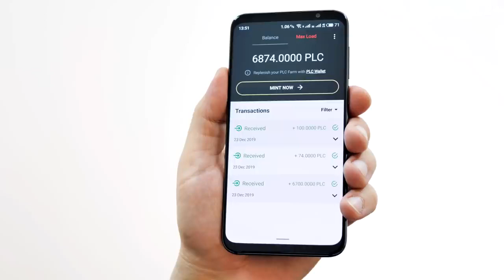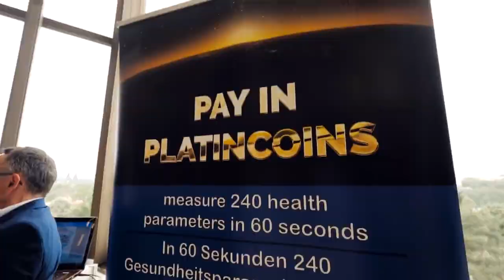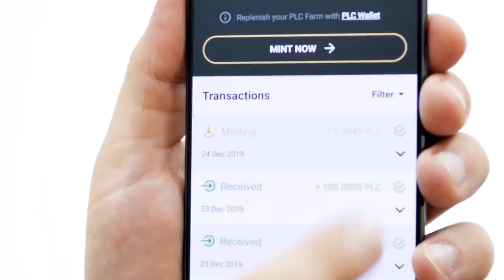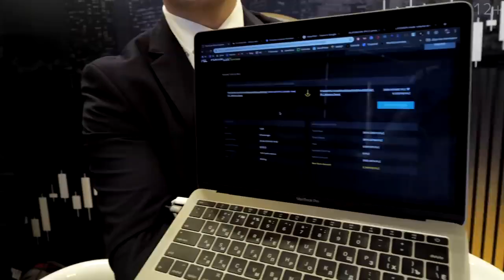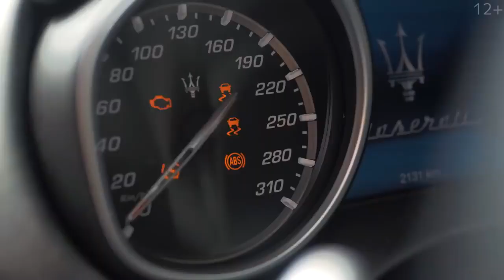💎 PLATINCOIN - ЭТО ТВОЁ БОГАТСТВО И НЕЗАВИСИМОСТЬ!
PLATINCOIN — это возможность пассивного дохода для каждого, независимо от места жительства, возраста, образования и уровня дохода. Уже сотни тысяч человек забыли о том, как жить от зарплаты до зарплаты, и начали путешествовать и наслаждаться финансовой свободой.

Видео поможет вам узнать больше о технологии, благодаря которой сотни тысяч партнеров PLATINCOIN в 120 странах мира смогли исполнить свои мечты. Посмотрев это видео, вы узнаете:

— Сколько можно заработать с Power Minter?
— Как работает минтинг в PLATINCOIN?
— Сколько коинов будет на вашем счете через 10 лет?
— Почему курс PLATINCOIN не падает, а только растет?
— Почему PLC — это полностью безопасная и децентрализованная система?